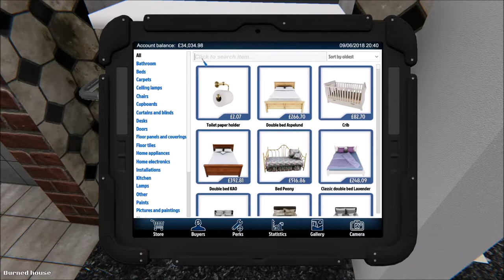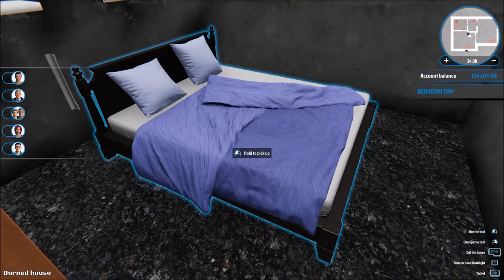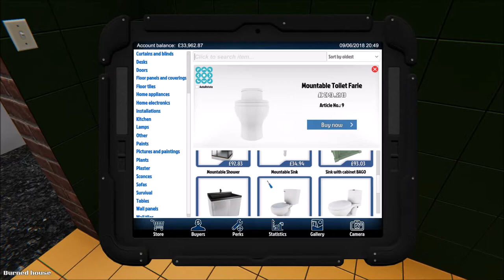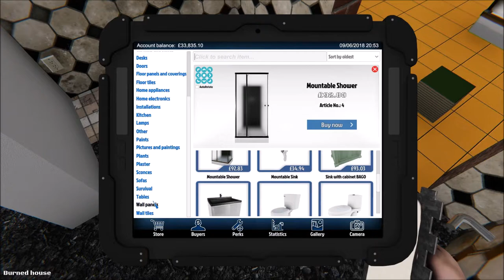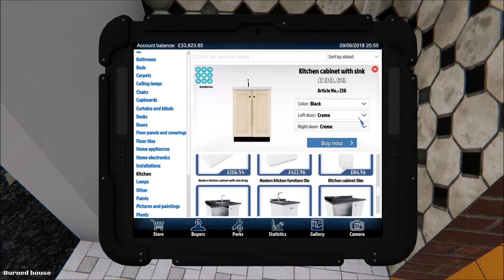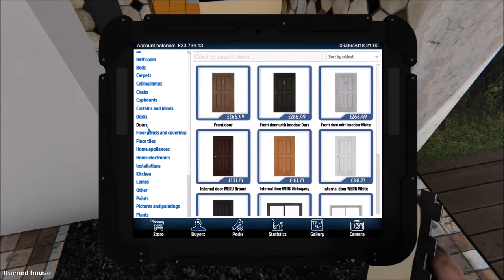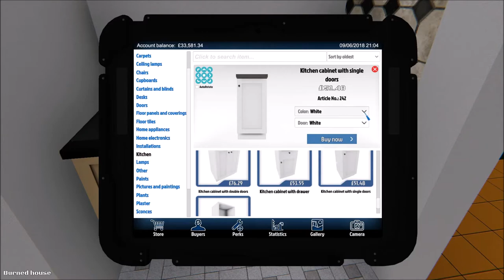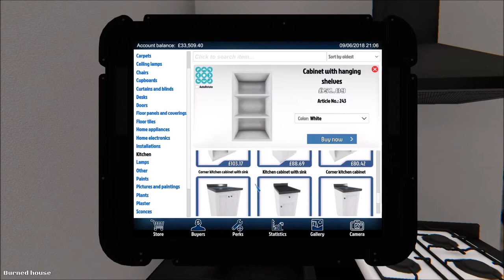House Flipper (12): Beer Hammer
In House Flipper you get to renovate properties: cleaning, fixing, installing new appliances, and even knocking through walls.  Once they're perfect you can sell them on and buy a bigger and better wreck to make even more cash!

Which That Is This? (Long Version) by Doctor Turtle

Faster, Sons Of Vengeance, Faster! by Doctor Turtle

I'm What You'd Be Without Her (Long Version) by Doctor Turtle